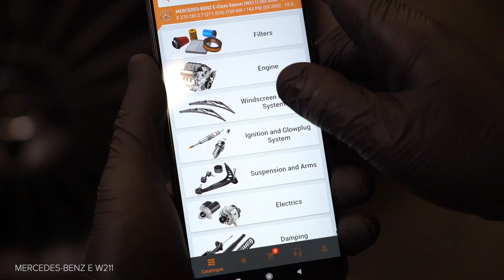Jak wymienić wycieraczki MERCEDES-BENZ W211 Klasa E [PORADNIK AUTODOC]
Jak wymienić wycieraczki w MERCEDES-BENZ E270 3 (W211) 2.7 Sedan 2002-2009 [PORADNIK AUTODOC]

Wycieraczki w samochodach MERCEDES-BENZ CLS Coupe (C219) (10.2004–12.2010) / MERCEDES-BENZ E-Class T-modell (S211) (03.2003–07.2009) / MERCEDES-BENZ C-Class Saloon (W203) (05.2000–02.2007) / MERCEDES-BENZ S-Class Saloon (W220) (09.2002–08.2005 powinien być wymieniony zazwyczaj zgodnie z jedną i tą samą procedurą.

Wszystkie poradniki wideo i PDF dotyczące wymiany części w MERCEDES-BENZ W211: ściągaj i oglądaj na AUTODOC CLUB

0:00 — MERCEDES-BENZ (W211) – wycieraczki: poradnik wymiany krok po kroku
0:08 — Wyłącz zapłon.
0:22 — Obróć pióro wycieraczki o dziewięćdziesiąt stopni.
0:33 — Zamontuj nowe pióro wycieraczki i ostrożnie dociśnij ramię wycieraczki do szyby czołowej.
0:55 — Włącz zapłon.